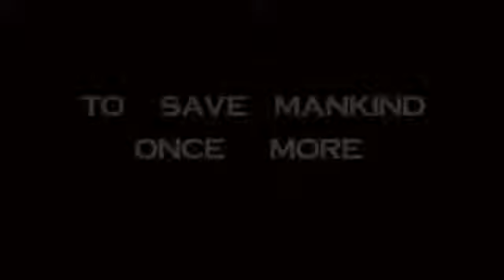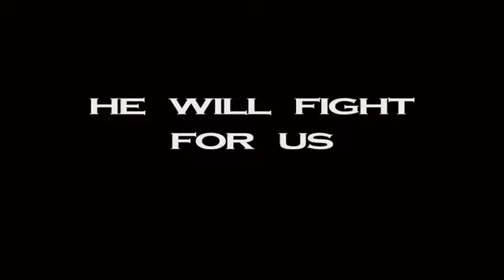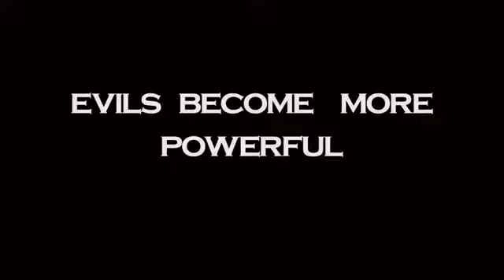Kirrish 4 Official Trailer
Hi guys,this is the trailer of kirrish 4.